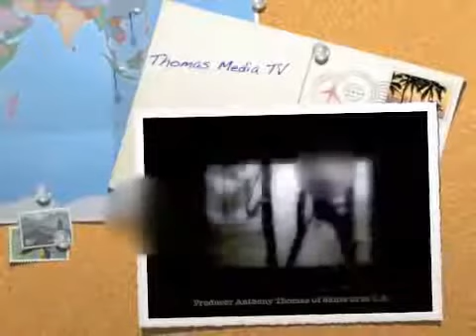CALIFORNIA HIGH the new 2018 Network @Thomas Media TV Cut 3